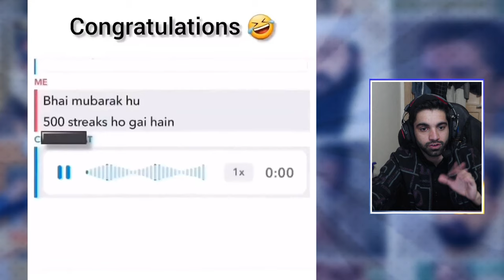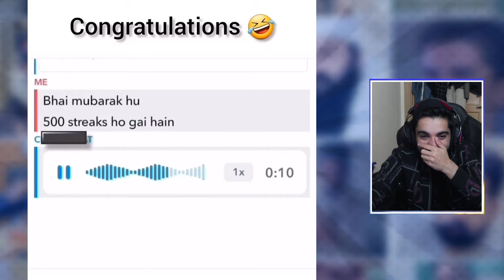Tiktok Reaction Part 29 | Fb Metal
Dive into the latest installment of our TikTok Reaction series in Part 29, where we embark on a thrilling journey through the creative depths of the TikTok universe! 🚀 Brace yourselves for a rollercoaster of emotions, laughter, and jaw-dropping moments as we react to the trendiest and most entertaining TikToks of the moment.

your quieries ;
funny
tiktoke reaction
funny videos
funny memes
memes reaction
pushto funny
viral tiktokes
memems
metalmemes
viralmemes
viralfunny